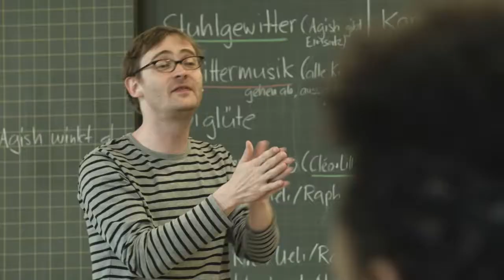Ox & Öl: Theater - Musik - Vermittlung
Anerkennungsbeitrag Kulturelle Teilhabe 2017. Fachstelle Kultur Kanton Zürich